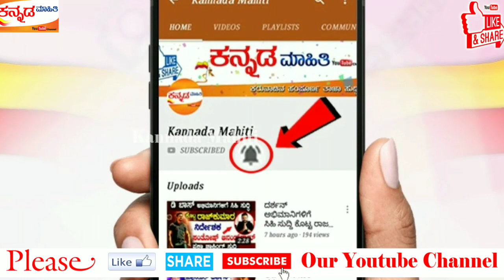ಇಂದು ಮಧ್ಯ ರಾತ್ರಿಯಿಂದ ಹೊಸ ಆದೇಶ ಹೊರಡಿಸಲಿದ್ದಾರೆ ಮೋದಿ! ಇಡೀ ದೇಶವೇ ಶಾಕ್!PM Modi | Kannada News